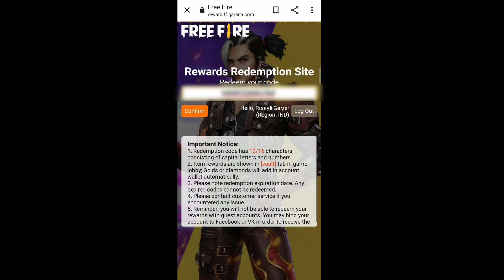FREE FIRE REDEEM CODE | BUNNY BUNDLE REDEEM CODE FREE FIRE | FF REDEEE CODE | FREE FIRE NEW EVENT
Bunny Bundle Redeem Code Free Fire | ff redeem code today | redeem code free fire today | free fire redeem code today |  redeem code ff

FREE FIRE REDEEM CODE TODAY | 27 APRIL | REDEEM CODE FREE FIRE | FF REDEEM CODE TODAY 27 APRIL

FREE FIRE REDEEM cODE TODAY | 26 APRIL REDEEM CODE FREE
FIRE I FF REDEEM CODE TODAY 26 APRIL
free fire redeem code today | 26 april redeem code free fire |ff
redeem code today 26 april
free fire redeem code for today april26 | ff rewards redeem code | ff
free fire pro league redeem coderedeem today I today new free fire
pro league redeem code
free fire redeem code for today aapril26 ff rewards redeem code |ff
cover topic
1) free fire redeem code today
2) free fire redeem code 2022
3) free fire redeem code daily update
4) free fire redeem code today new
5) free fire redeem code site
6) free fire redeem code generator
7) free fire redeem code rewards
free fire redeem code for today 26 april
ff rewards redeem code
ff redeem code today 26 april

free fire new redeem code today 26 april
ff 26 april
ff reward
redeem codes 26 april
fic redeem code
free fire -free fire free rewards redeem redepmtion codes singapore
region
indian region

free fire march 2022 redeem codes
how to get free redeem codes 2022 free fire nepal free fire
bangladesh
how to get alok free free fire working redeem codes free fire
redemption codes
free fire redeem code brazil/new redeem code for brazil/brasil free

free fire redeem code redeem code free fire ff redeem code today
free fire redeem code today ff redeem code today redeem code for
today new redeem code free fire today's redeem code for redeem
codes redeem code redemption code free fire redeem code today
free fire ff reward redeem code free fire new redeem code today
free fire free redeem code ff freefireredeemcodetoday free redeem
code free gloo wall redeem code today free fire redeem code free
code today new redeem code free fire code of free fire free fire new
redeem code today 2022

free fire pro league series redeem code code